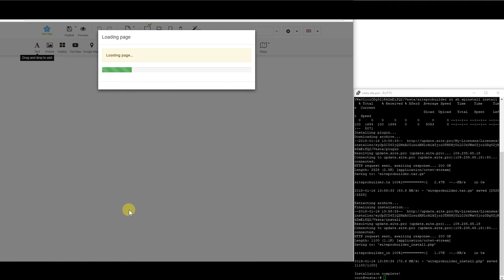Vesta Website Builder — Site.pro plugin installation guide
00:00 1. Press Plugin installation guide on your license page
00:08 2. Log in as root in your Vesta server console and execute the installation command
00:21 3. Log in as a user and open the website builder